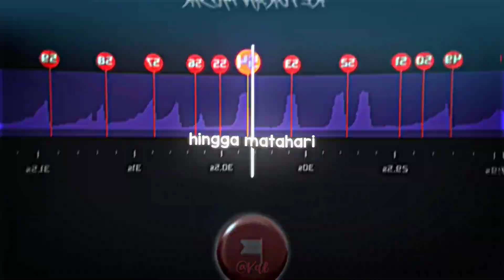DJ DOAKU UNTUKMU SAYANG[AKU TAK AKAN BERHENTI MENEMANI DAN MENYAYANGI]🎧🔥 ||STORY WA 30 DETIK BEAT VN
DJ DOA'KU UNTUKMU SAYANG [AKU TAK BERHENTI MENEMANI DAN MENYAYANGI] 🎧🔥 (Speed Up + Bass Bossted) || STORY WA 30 DETIK BEAT VN

Judul : Doaku Untukmu Sayang
Penyanyi : Wali Band
Remixer : @AR_REVOLUTION
Edit Audio : @ikeyzzz.7345
Original Music :
Original Remix :

MAU REPOST/REUPLOAD ? PLEASE TAG SAYA👌